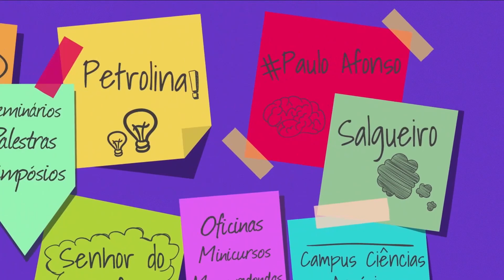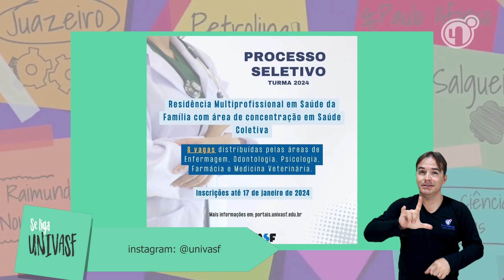Se Liga Univasf 397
Acompanhe nesta edição do nosso boletim, informações sobre seleção para a primeira turma do mestrado do Programa de pós-graduação em política, cultura e ambiente nos campi da Univasf de São Raimundo Nonato (PI) e Juazeiro (BA). Confira, também, a seleção unificada para Residência em área Profissional da Saúde e o último dia de inscrições na seleção para o mestrado em Extensão Rural da Univasf.